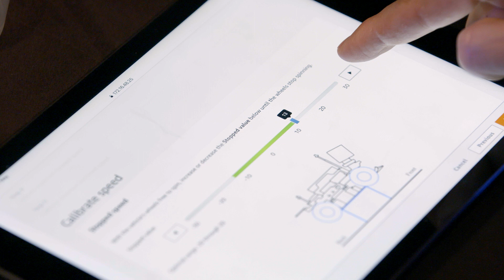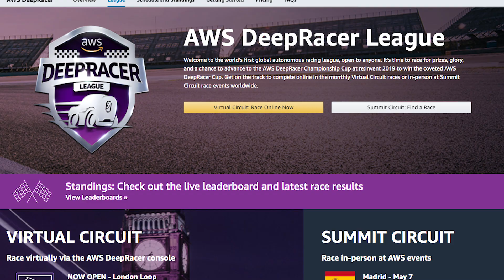AWS DeepRacer TV - Meet The Pit Crew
Get up to speed on some of the basics of reinforcement learning, to help you get ready to race in the AWSDeepRacer League. AWS DeepRacer TV follows the world’s first global autonomous racing league, an AWS / Intel-sponsored machine learning competition that features developers of every background and skill level hoping to qualify for a chance to win the Championship Cup at AWS re:Invent. Developers, start your engines!